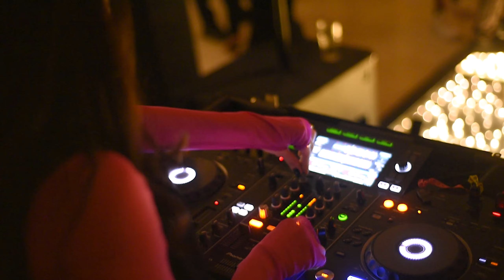15 anos | Lara ♥ | Gabriel Pêgo Foto & film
15 anos | Lara ♥ | Gabriel Pêgo Foto & film